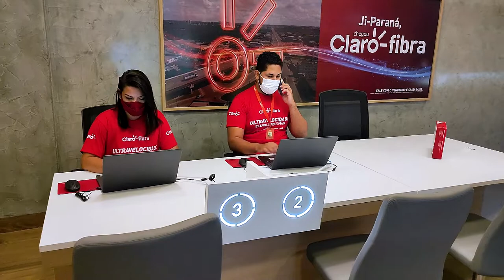Claro Ji paraná